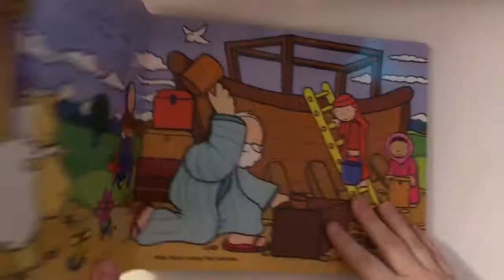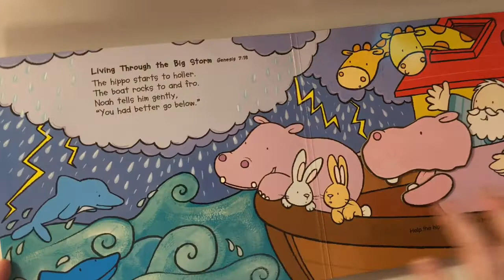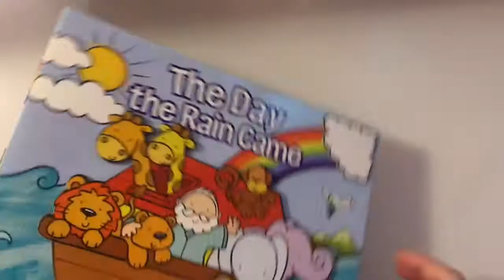Kid's Book Read Aloud The Day the Rain Came, Noah's Ark, Story time with Anna's Mom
The kid friendly story of Noah's Ark, a book with moving pieces!